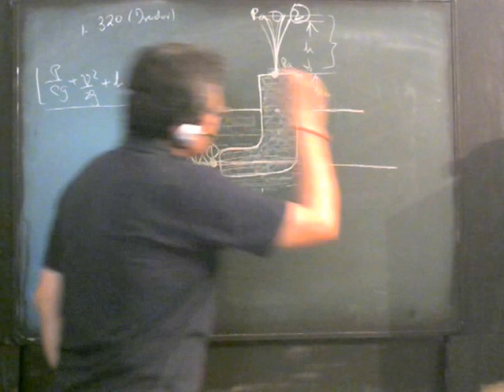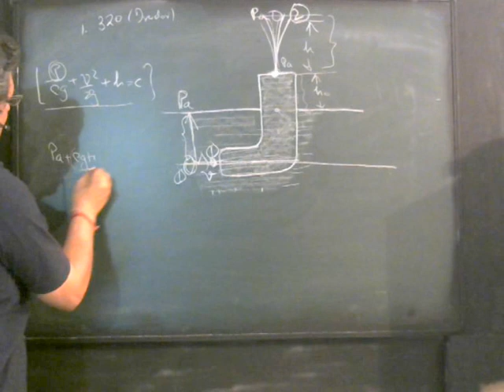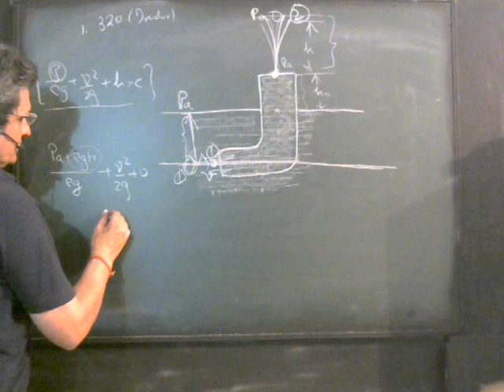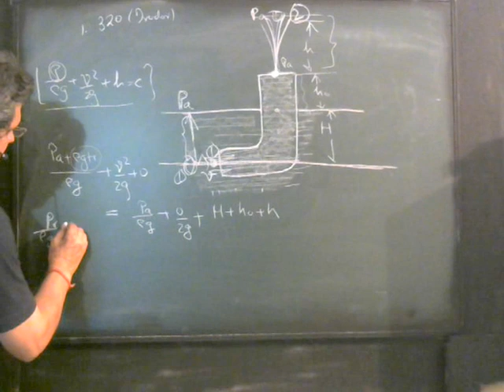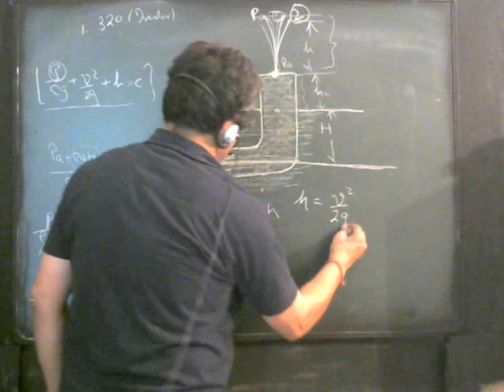bernaulli's equation -solution to irodov problem 1.320